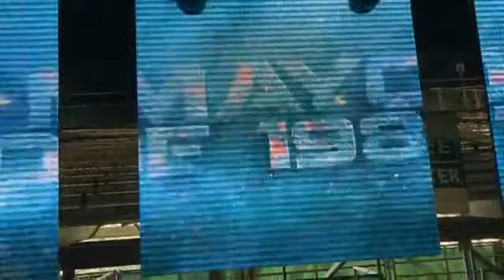DESDE OKEECHOBEE FL BETO Y SUS CANARIOS 2022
Puro Tierra Caliente Y Que Suene Los Corridos